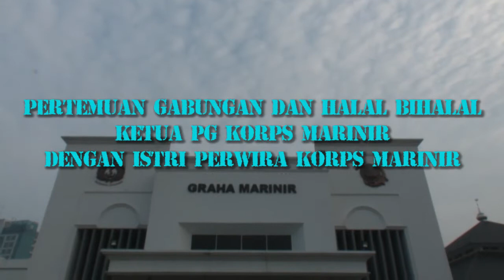KETUA GABUNGAN JALASENASTRI KORPS MARINIR BERHALAL BIHALAL DENGAN ISTRI PERWIRA MARINIR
Dispen Kormar (Jakarta). Ketua Gabungan Jalasenastri Korps Marinir Ny. Etta Suhartono didampingi oleh Wakil Ketua Gabungan Jalasenastri Korps Marinir Ny. Widodo melaksanakan pertemuan gabungan dan halal bihalal dengan isteri Perwira Marinir di Gedung Graha Markas Komando Korps Marinir (Mako Kormar) Jl. Prajurit Usman dan Harun No.40, Jakarta Pusat, Kamis (20/06/2019).

Pada pertemuan gabungan dan halal bihalal dalam rangka hari raya Idul Fitri 1440 H tahun 2019 ini diawali acara pembukaan dengan menyanyikan lagu Kebangsaan Indonesia Raya, dilanjutkan dengan amanat Ketua Gabungan Jalasenastri Korps Marinir

Diawal amanatnya Ny. Etta Suhartono atas nama pribadi dan pengurus
menyampaian ucapan selamat hari raya Idul Fitri 1440 H Tahun 2019, mohon maaf lahir dan batin serta ucapan terima kasih atas kehadiran Ibu-ibu semua dalam rangka pertemuan gabungan dan halal bihalal tersebut.

“Kita ketahui bersama bahwa pembentukan organisasi Jalasenastri adalah sebagai wadah bagi para istri prajurit TNI Angkatan Laut untuk saling mengenal satu sama lain, meningkatkan rasa persaudaraan, mempererat tali silaturahmi anggota Jalasenastri guna mewujudkan rasa persatuan dan kesatuan. Tentu banyak dinamika yang dialami oleh organisasi Jalasenastri dengan berbagai permasalahan yang dihadapi. Namun semua itu telah dapat dilalui dengan baik berkat petunjuk dan bimbingan serta dukungan moril maupun materiil dari pembina utama serta kerja sama seluruh pengurus Gabungan, Cabang, Korcab dan Ranting di jajaran Jalasenastri Kormar,” ucapnya.

Ketua Gabungan Jalasenastri Korps Marinir juga mengajak kepada seluruh anggota Jalasenastri untuk bertekad mengedepankan kepedulian sosial, pendidikan anggota yang berkualitas serta kesejahteraan keluarga prajurit guna menciptakan ketahanan keluarga sebagai landasan ketahanan bangsa, hal ini sebagai cerminan kebulatan segenap keluarga besar Jalasenastri.

Sebagai Ibu Jalasenastri, lanjutnya, kita harus memiliki beberapa sifat maupun sikap yang Insya Allah untuk kesuksesan suami antaranya, penuh kasih sayang dan kesabaran yang membuat suami nyaman, gemar bersyukur ini didapat membuat keberkahan, komunikatif dan saling menghargai serta menghormati, mendoakan suami setiap saat.

“Banggalah pada suami apapun posisi dan jabatannya, jadikan suami Imam dalam rumah tangga, dan yang terakhir jaga harta suami yaitu anak dan kehormatan keluarga”, tegasnya.

Beberapa penekanan yang disampaikan oleh Ketua Gabungan Jalasenastri Korps Marinir yaitu agar mewaspadai kemajuan teknologi, diantaranya penggunaan gadget trend game, dan bijak dalam menggunakan medsos serta mewaspadai investasi online. Lebih jauh diingatkan agar anggotanya dapat memberikan yang terbaik untuk Jalasenastri serta menghidari kelompok-kelompok radikal yang dapat mempengaruhi keluarga.

Pada kegiatan tersebut Komandan Korps Marinir Mayjen TNI (Mar) Suhartono, M. Tr (Han) selaku pembina utama Jalasenastri Korps marinir memberikan beberapa arahan yang berkaitan tentang pengunaan medsos, radikalisme dan bahayanya serta meminta Ibu-ibu Jalasenastri untuk mendukung suami dimanapun bertugas dan menjaga kerukunan di dalam keluarga.

Rangkaian kegiatan selain diisi dengan sesi tanya jawab tentang seputar organisasi Jalasenastri, juga diwarnai dengan penampilan hiburan musik bernuansa Islami dari Ibu-ibu Jalasenastri yang tergabung dengan Keris Band Marinir.

Hadir dalam kegiatan tersebut Kepala Dinas Administrasi dan Personil Korps Marinir (Kadisminpers Kormar) Kolonel Marinir Anak Agung Gede Jayaputra, S.E., Ketua Korcab Pasmar 1 Ny. Ayu Alamsyah dan pengurus, Ketua Korcab Pasmar 2 Ny. Ipung dan pengurus, Ketua Korcab Pasmar 3 Ny. Amir Faisol dan pengurus, para ketua Cabang PG Kormar beserta pengurus, segenap pengurus PG Kormar, dan para Ketua Ranting jajaran Gabungan Jalasenastri Kormar.